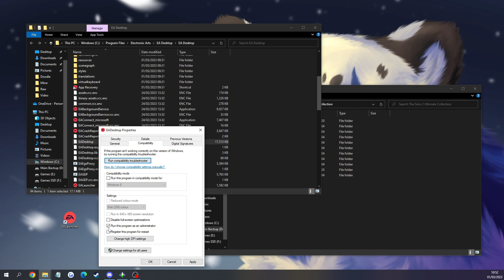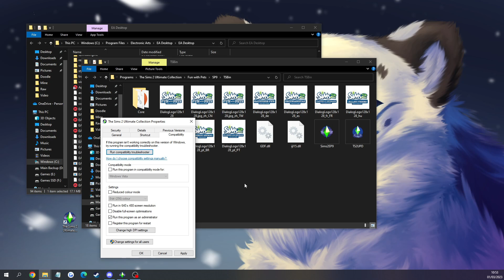EA App "An error on our end caused your launch to fail"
When trying to open The Sims 2, I realised they finally forced people from Origin onto the EA App. Which has broken trying to open any of the games I have installed. After a little research, this was the easiest fix that worked for me.

The quick TLDW; Navigate to the EA App installation file, find 'EADesktop' and set it to run as Admin. (Right Click, Properties, Compatibility then tick Run as Admin)
Then do the same for the game exe file. Have it run as Admin.

Outro created by Himegriffin